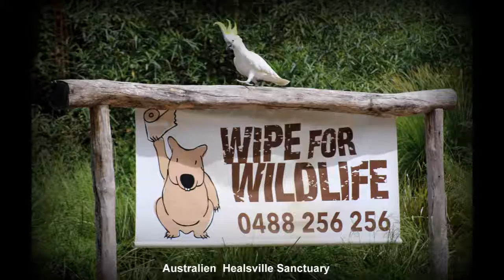Australien Viktoria 10 November 2017 Foto Wilfried Hofmann din video_Medelstor.mp4